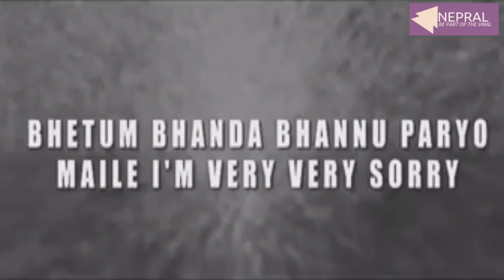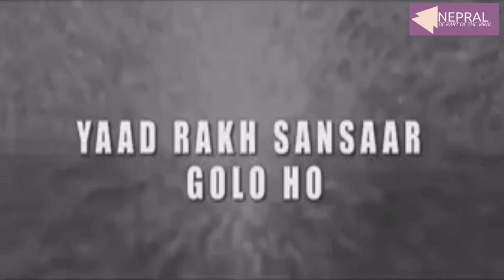Baki Baki Deu Na Nepali Funny Song | DJ Snake - Taki Taki ft. Selena Gomez in Nepali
Baki Baki Deu Na Nepali Funny Song | Nepral

DJ Snake - Taki Taki ft. Selena Gomez, Ozuna, Cardi B in Nepali Baki Baki

FOR WEB DEVELOPMENT, GRAPHIC DESIGN AND ONLINE MARKETING CONTACT WEBSITE STYLERS

ABOUT NEPRAL :

Nepral is a platform where users can read news and stories from people across the world.

So register now on Nepral and start sharing your area news and stories with the people across the globe.
You can even share:
Poems
Reviews
Entertainment
Celebrity Gossip
Blogs

Products which you may like:

◼️ Cooling Pad
◼️ DSLR Mic
◼️ Mobile Mic
◼️ DSLR Tripod
◼️ Mobile Tripod
◼️ Mouse & Keyboard

Power Backup:

◼️ Inverter UPS
◼️ Exide 150Ah Battery
◼️ Extension Cord

We do not own this. We just want this song to reach more people. Credits to its owner.